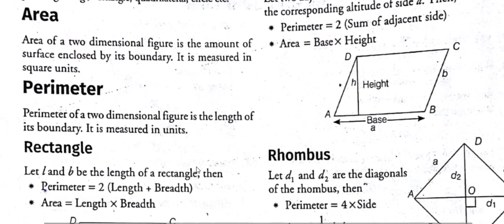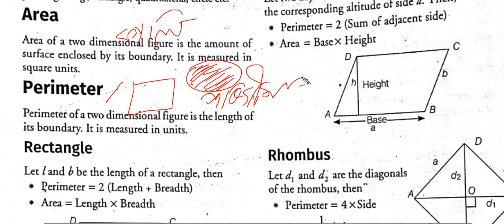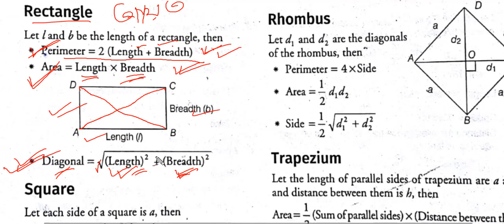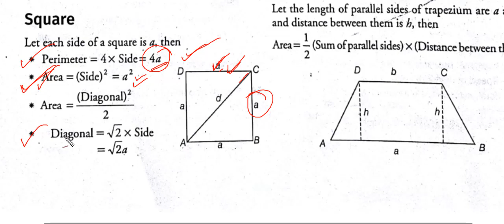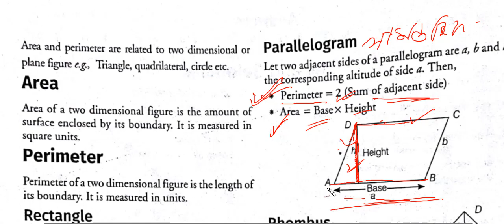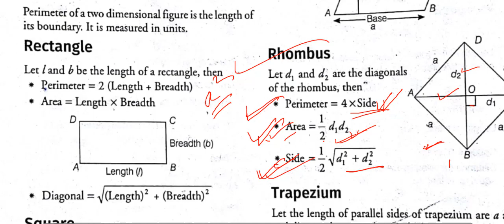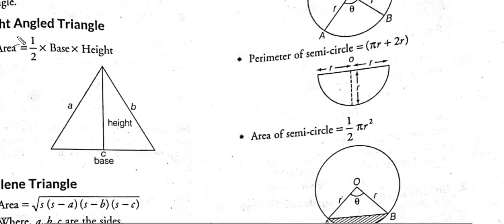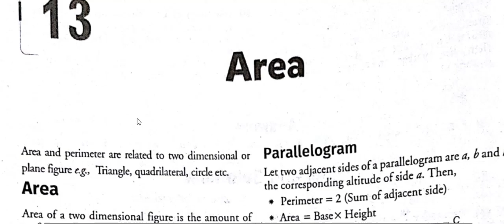Assam TET 2019/Model Question Paper:7/আৰ্হি প্ৰশ্ন কাকত:৭/গণিত ও জ্যামিতি/অতি কমন প্রশ্ন